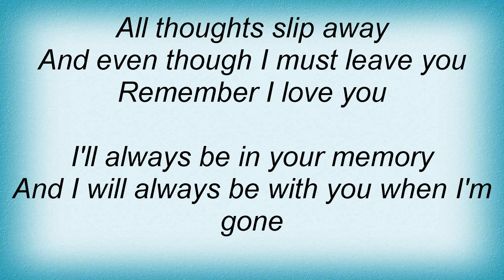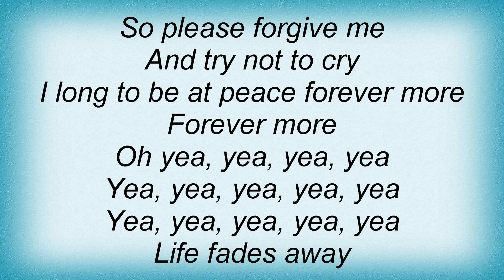Danzig - Life Fades Away Lyrics